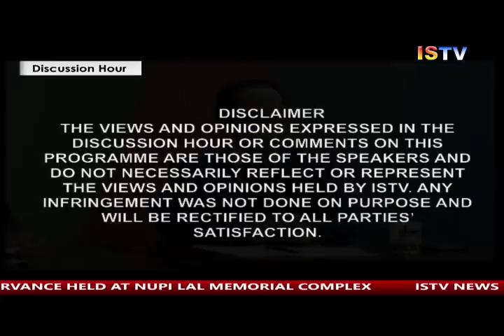DISCUSSION HOUR 12TH DECEMBER 2017